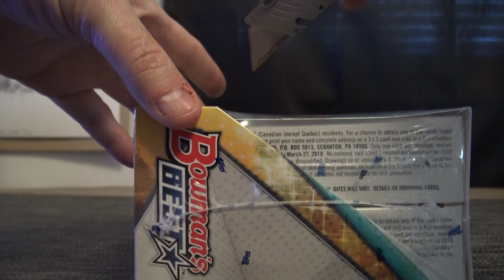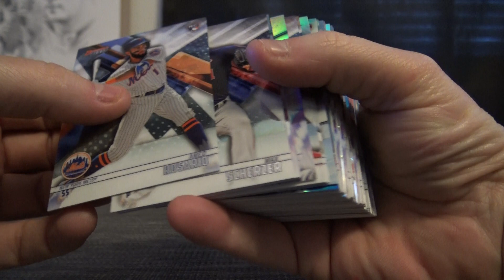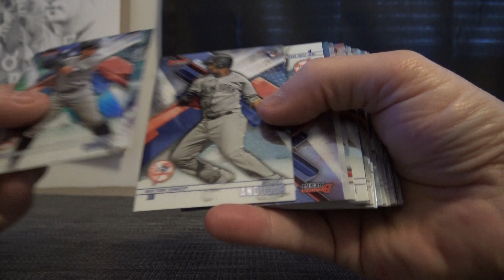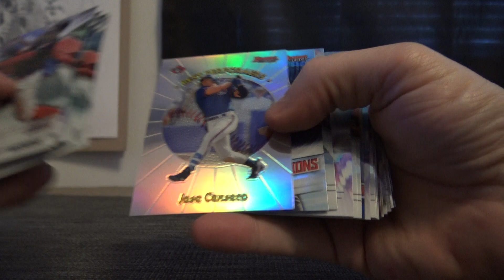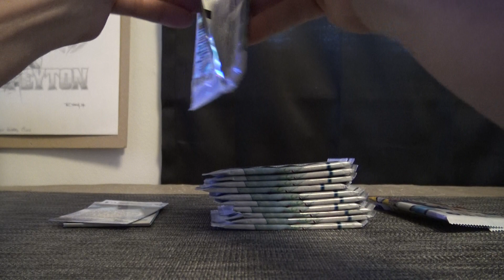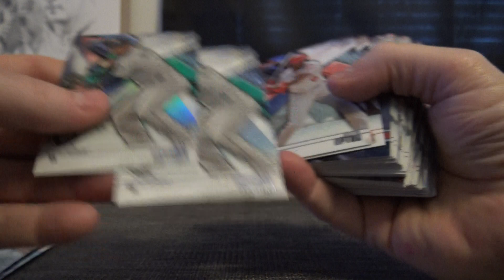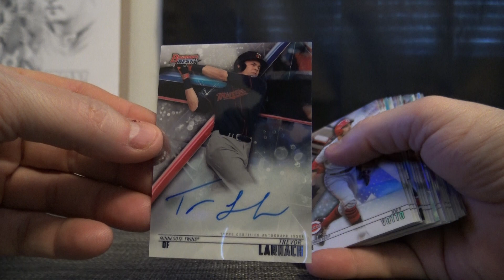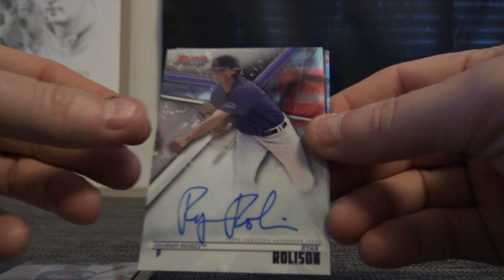Jake & Tyler's 2018 Bowman Best Baseball 2 Box Break